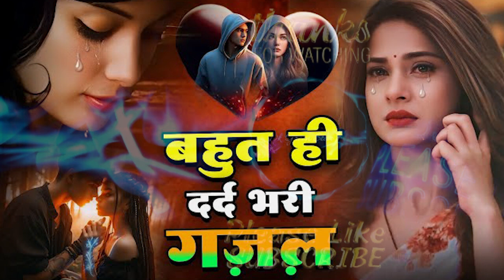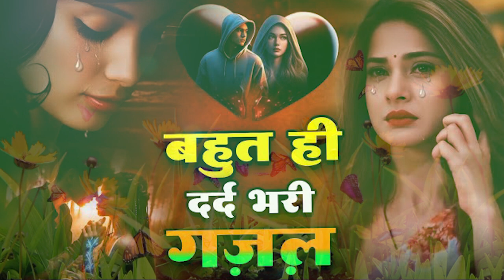बेवफाई के दर्द भरे गाने💘Hindi sad song💕bewafai Dard bhare gane💘दर्द भरी गजल💘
► welcome to MAHAR LATEST MEDIA  Youtube Channel
► Song :- बेवफाई के दर्द भरे गाने💘Hindi sad song💕bewafai Dard bhare gane💘दर्द भरी गजल💘
► Editor :-NIRMAL JI
► Lyrics :-Mahbub Khan
► Presents :- धर्म सिंह पोसवाल RPF जहांगिरिया
► Label :- Poswal Brother 's
► Genre :- Devotional
► Copyright : Poswal Brother Music Company Pvt. Ltd.
►Company : Poswal Brother' s Pvt.Ltd
►Director : - धर्म सिंह पोसवाल पोसवाल
bhupendra khatana
gazal gam bhari
purani ghazal
बेवफ़ाई गाना
gazal
गजल
छोड़ दिया बेवफा ने दिल मेरा तोड़ के
दिल की पुकार मेरी वापस आजा
तेरी मोहब्बत का हर लम्हा
तेरे बिना यार मेरा कोई नहीं
Gajal 2021
Bewafai Gana

lokesh kumar ke sad song,dil ki pukar gana